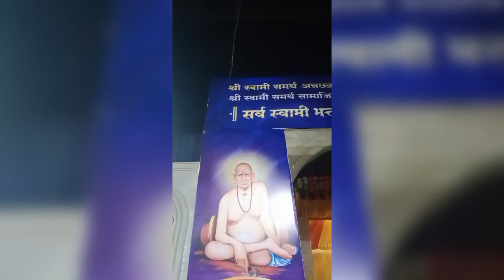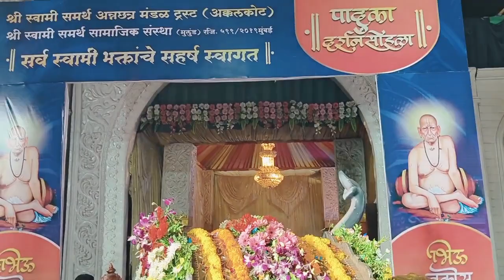श्री स्वामी समर्थ अन्नछत्र मंडळ ट्रस्ट (अक्कलकोट) ,पादुका आगमन व पालखी सोहळा🙏🚩